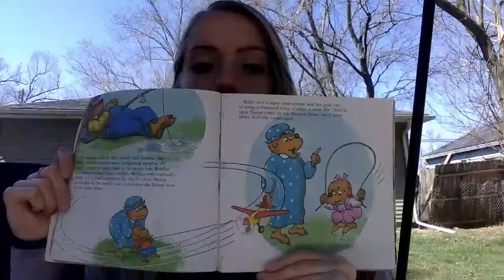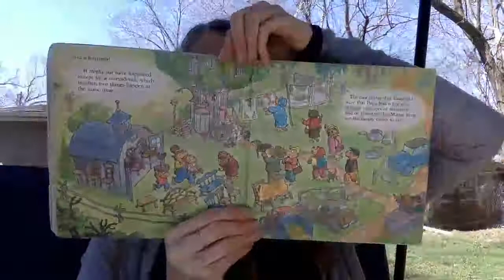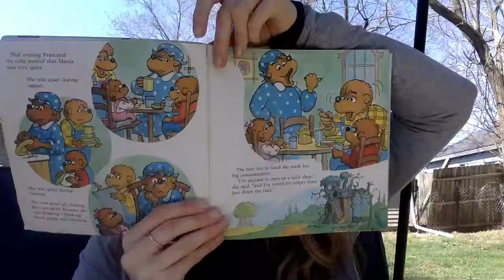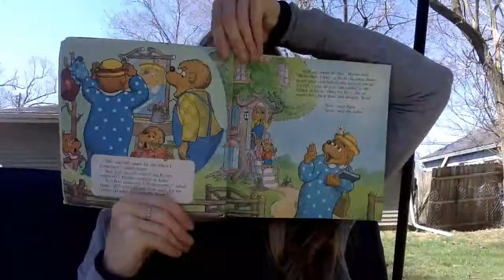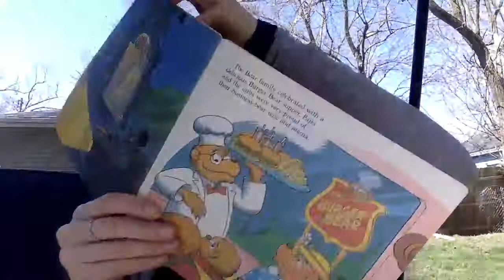The Berenstain Bears and Mama's New Job